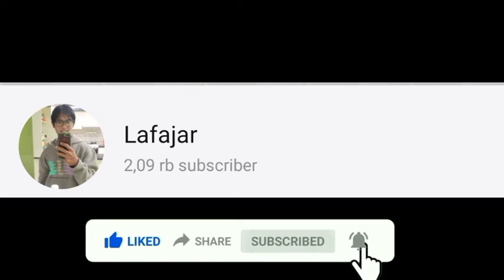JEDAG JEDUG MENGGUNAKAN APK CAPCUT | Apakah Hasilnya Mirip AM?! | Dj Gratatata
Jedag jedug kali ini menggunakan aplikasi capcut yang anda bisa download di Playstore/AppStore